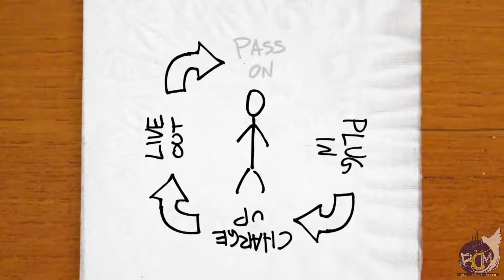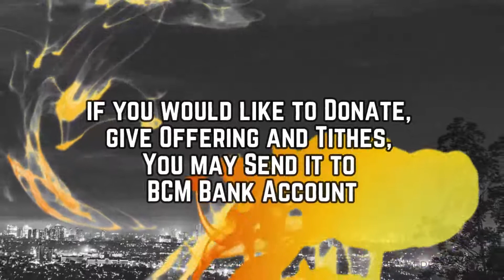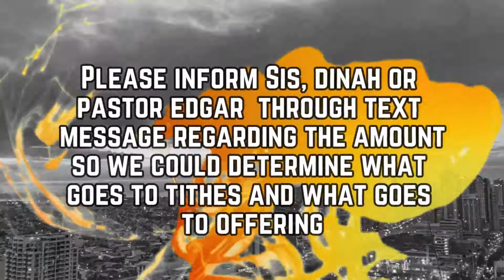How To Be An Effective Church Member | Sis. Julypearl Jabaan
Biga Christian Ministries Online Service

"How To Be An Effective Church Member"
Sis. Julypearl Jabaan

BCM Online Service
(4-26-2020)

For Tithes & Offering, you may refer to this link for details,

As per the Intellectual Property Code, public performance of our worship services are permitted as a charitable & religious institution).

(We recommend to use Headset/Earphones for better audio experience)